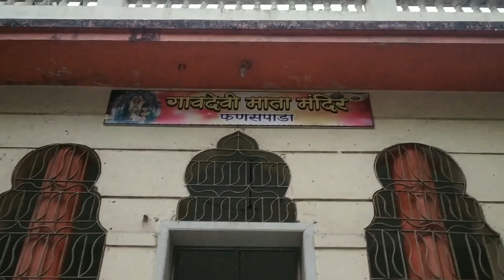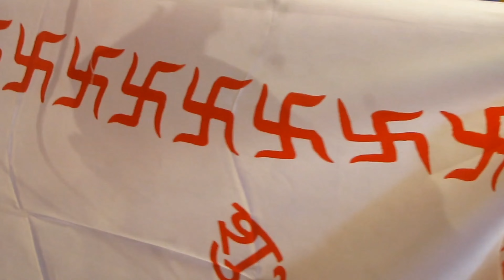Koli Wedding 😍 | Masti Overloaded | Treditional Wedding ♥️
Video Creator▶️ | Marathi Vlog📸 Lifestyle 🌌
YouTube ( 1K milestone) Next ♥️
📍Mumbai, Maharashtra
Founder:Neeraj Koli

💠So,hey guysss
🔹️It's me your friend Neeraj Koli
🔸️ Hope you would enjoy it and have fun!

🔸️Hit the thumbs up button to show your support! ♥️
🔹️ Until next Videos please stay safe and healthy!

A traditional Hindu Koli wedding is a seven-day affair for which preparations are made much in advance. This includes going into the sea for washing the rice for ghari, drying it, getting it milled and then the women sitting together to boil and knead it on big mats into a dough.

Marathi: [məharaːʂʈɾə] (
listen), abbr. MH or Maha) is a state in the western and central peninsular region of India occupying a substantial portion of the Deccan Plateau. The centre of India is in this state. Maharashtra is the second-most populous state in India as well as the third-most populous country subdivision in the world. It was formed on 1 May 1960 by splitting the bilingual Bombay State, which had existed since 1956, into majority Marathi-speaking Maharashtra and Gujarati-speaking Gujarat. Thus Maharashtra is a Marathi linguistic state. The state is divided into 6 divisions and 36 districts, with the state capital being Mumbai, also the most populous urban area in India and Nagpur serving as the winter capital. The Godavari and the Krishna are the two major rivers in the state. Marathi is the most widely spoken language and is also the official language of the state. The forest cover in the state is 16.47% of the state's geographical area. Out of the total cultivable land in Maharashtra, about 60% is used for grain crops with Jowar (Sorghum bicolor) being the dominating crop.